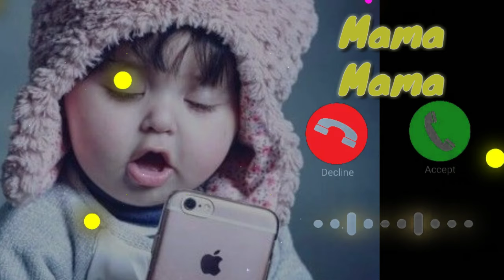Mama,Mama Ringtone 🔥 Trending Ringtone 🥀🎶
👉mama ringtone
👉mama ringtone tamil
👉mama ringtone remix

gay's Kaisa  laga ringtone I hope aapko ko achha laga Hoga ringtone.
milte hai aise hi sunder ringtone ke vedio ke Saath byy takecare❤️❤️🙏🙏